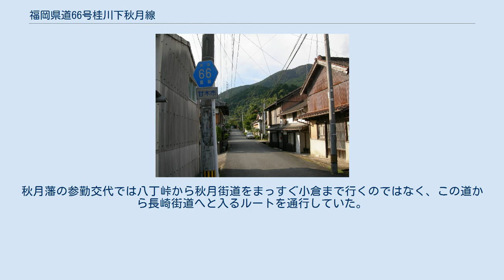福岡県道66号桂川下秋月線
福岡県道66号桂川下秋月線（ふくおかけんどう66ごう けいせんしもあきづきせん）は、福岡県嘉穂郡桂川町から朝倉市に至る県道（主要地方道）である。
 朝倉市と嘉麻市の間の峠はかつては白坂峠と呼ばれていた。
しかし、現在では峠の朝倉側のすぐ先から冷水峠の方へと分岐する福岡県道438号白川桑曲線が開通し、この道の朝倉市と朝倉郡筑前町との境界にある峠の呼称となっている。
この白坂峠の嘉麻市側では、遠賀川支流の泉河内川の谷沿いの道が旧道であり、白坂隧道を通り、川の対岸である飯塚市にも入っていたが、嘉麻市側に新しくバイパスが開通し、今ではこちらが県道として指定されている。
旧道のうち、白坂隧道とそれより朝倉方面への1,727 mの区間は土砂崩れの恐れがあるため通行止めとなっており、南京錠の掛けられたフェンスで固く封鎖されている。
 なお本道は、江戸時代には秋月から飯塚へ向かう秋月街道の脇道で白坂越と呼ばれていた。
嘉麻郡や穂波郡（あわせて現在の嘉穂郡）に藩領を持ち、藩外との輸送に遠賀川の水運を活用していた秋月藩の藩政にとっては非常に重要な道であった。
秋月藩の参勤交代では八丁峠から秋月街道をまっすぐ小倉まで行くのではなく、この道から長崎街道へと入るルートを通行していた。
 福岡県道66号桂川下秋月線（福岡県朝倉市秋月）